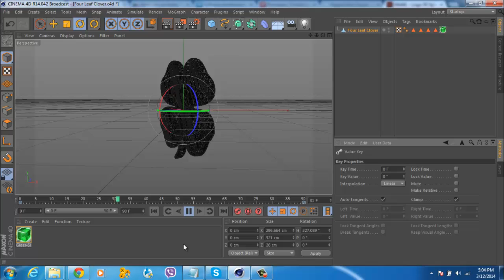how to perfect rotation settings for loop video in cinema 4d( short tutorial)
perfect rotation  settings for loop video in cinema 4d( short tutorial)